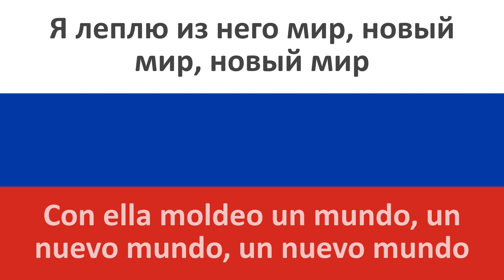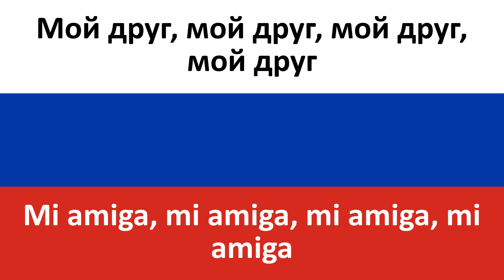Пластилин en español (Plastilina) - Ai Mori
Producciones Carrillo les trae la traducción al castellano de la canción en ruso "Пластилин" de Ai Mori.

Para los que tenían dudas, el rock en ruso moderno sí que existe!! Aquí tenemos a una artista que representa tal género musical y que posiblemente suba en popularidad en los próximos años, así que habrá que darle un seguimiento a su evolución ;)